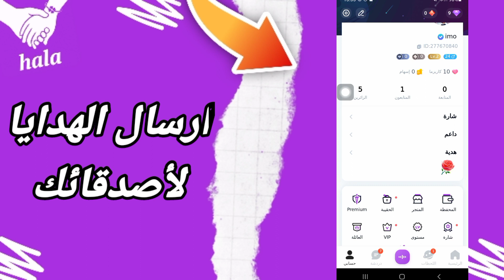كيفية طريقة ارسال الهدايا لأصدقائك على تطبيق التعارف هلامي HalaMe